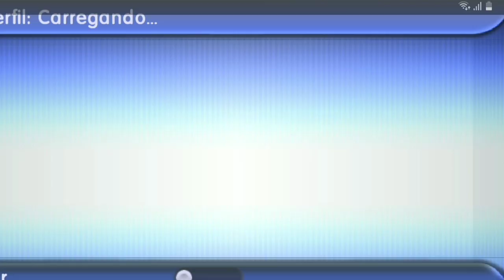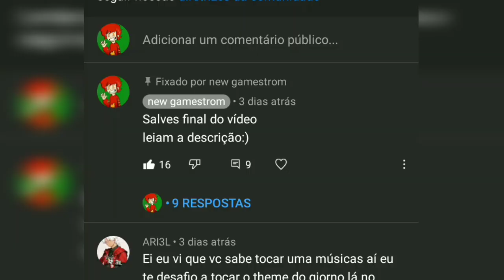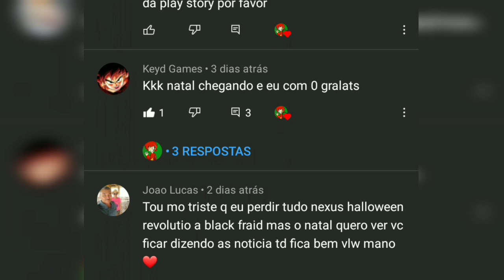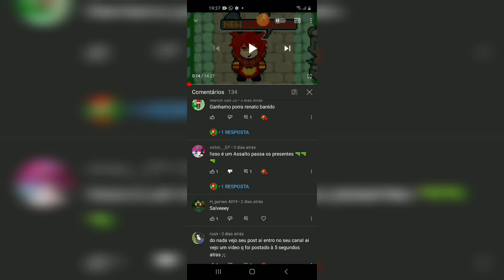gastando 50mil em presentes de Natal graal online classic